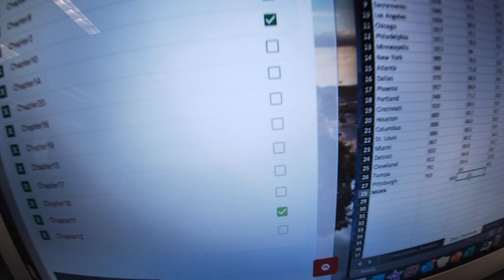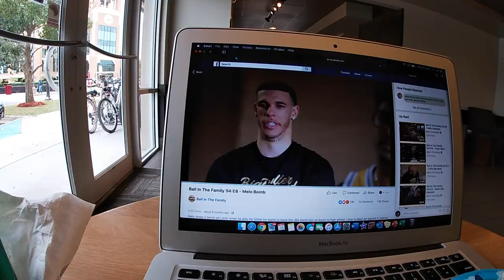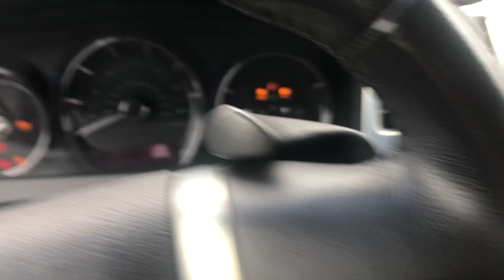HOMECOMING WEEK '19 VLOG: UNIVERSITY OF LOUISIANA MONROE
tronadak
tronada_k

Q&A
age: 21
camera: GroPro HERO 7
edit: imovie
birthday: may 28